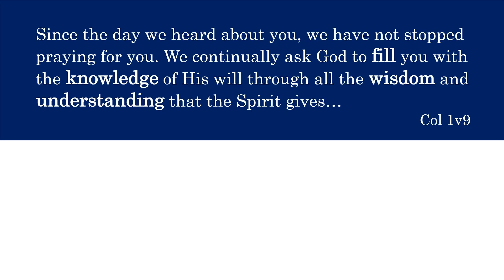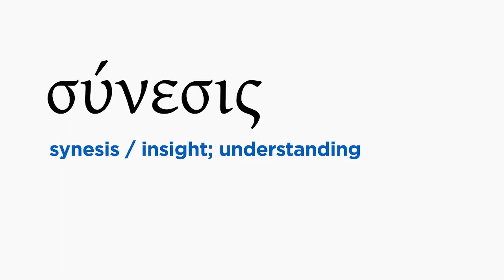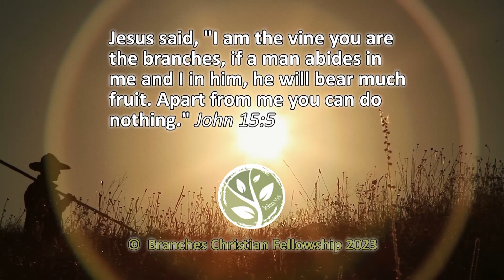Branches Sunday Preach - 29th January 2023 - Howard Smith - Knowledge, Understanding & Wisdom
Howard gives us some encouragement from John Wesley about Rochdale and preaches from Colossians 1 verse 9.